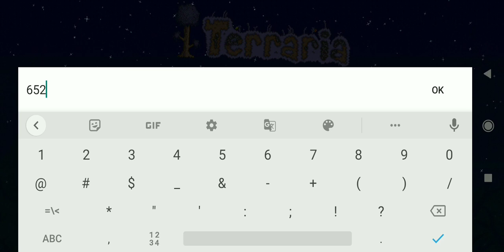Seed/Semente para conseguir a Nuvem na Garrafa no Terraria 1.4.3.2